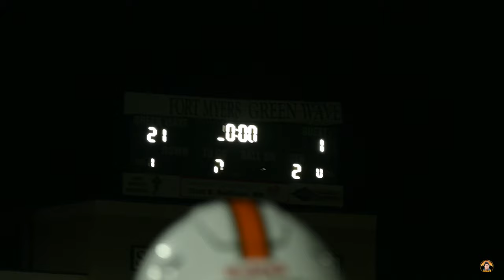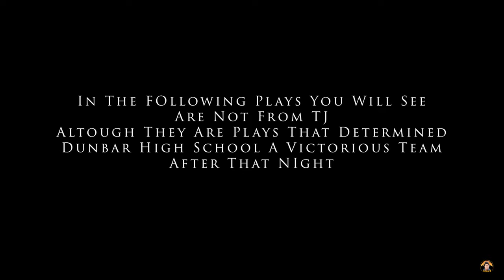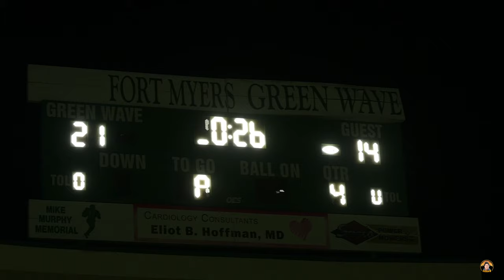Tewaski "TJ" Abrams Documentary - Blood Sweat & Tears FT. TheKidDaStar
This Video Is Really Deeper Than Just Footbal, This Was A Hell Of A Night Which Made Me Feel The Frustration When Dunbar Was Losing But They Came Bac k 4th In The Last 3 Minutes Scoring 2 TDS and Completed A Pass And Run Play To Get The Game Back Leaving Fort Myers High School With The Whole Weight On Their Shoulders Making Them Feel That Pressure And End Up Not Scoring With Their Last Chance It Was Pleasure Working With TJ On This Project I'd Really Hope That TJ Would Make It To The League And One Day When He Decide And HIs Fans As Well To Look Back At His Career They Can See That Tewaski Abrams Been A Beast - From TheKidDaStar "More To Come" Let's Run It Up ✌🏽

Directed And Shot By: TheKidDaStar

Edited By: TheKidDaStar